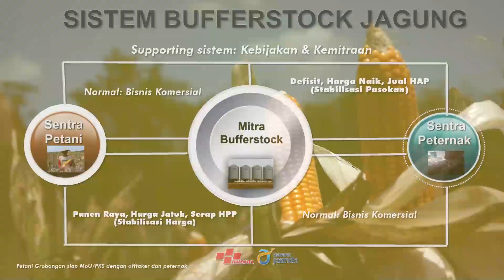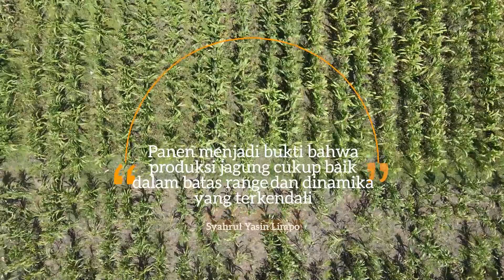Panen Jagung Merata, Stok Terjaga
Panen jagung nusantara dihelat Kementerian Pertanian bersama 4 Gubernur dan 26 Bupati dalam rangka memperingati Hari Tani Nasional, sekaligus memastikan dan mengoptimalkan produksi dalam negeri guna memenuhi kebutuhan bahan pakan ternak dalam negeri secara mandiri. Panen jagung nasional berlangsung hingga akhir tahun 2021, dimana prakiraan luas panen September ini 299.059 hektar, Oktober 230.157 hektar, November 207.264 hektar dan Desember seluas 197.265 hektar dengan produksi masing-masing 1,21 juta ton, 916.759 ton, 1 juta ton dan 881.787 ton.